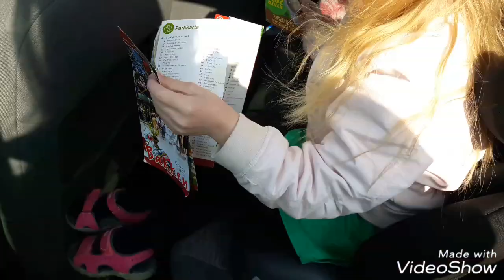SanneVilleFamily❤Sofia handler med mor😊